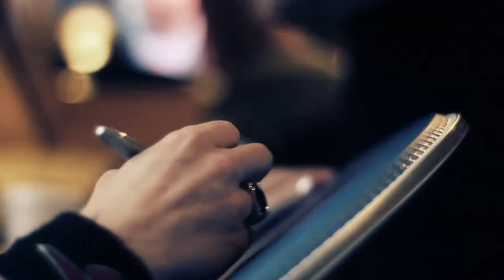Crossfade - Behind the Scenes of Rock on the Range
Listen to the score, soundtrack, and follow The Retaliators Movie:
Check out behind the scenes footage from the band's performance at this year's Rock on the Range, and pick up their new album, We All Bleed, in stores June 21st- featuring the single, "Killing Me Inside"...